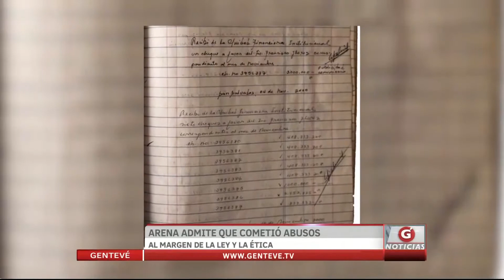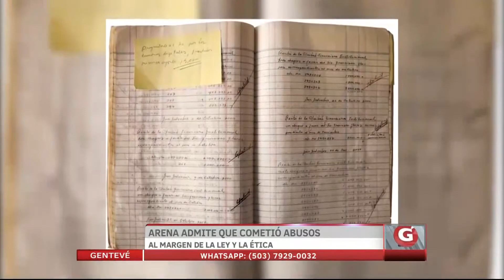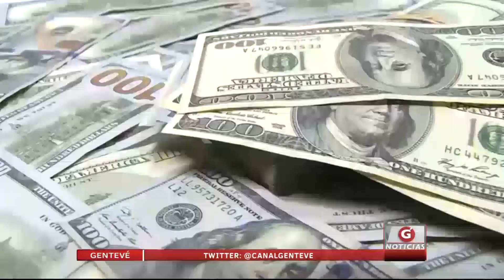ARENA admite que cometió abusos al margen de la ley y la ética